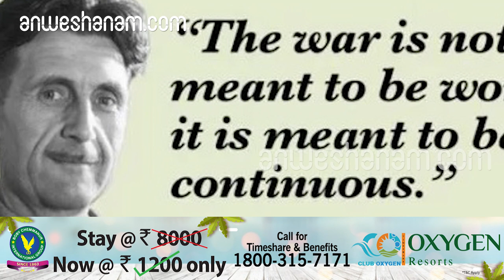ജോർജ്ജ് ഓർവെൽ | George Orwell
ദാരിദ്ര്യമെന്നു കേൾക്കുമ്പോൾ എനിക്ക് ഓർമ്മ വരുന്നത് അസഹ്യമായ വിശപ്പാണ്. അതുകൊണ്ട് എന്റെ മനസ്സ് സമൂഹം പുറംതള്ളിയ കടുത്ത മാതൃകകളായ തെരുവുതെണ്ടികൾ, ഭിക്ഷക്കാർ, കുറ്റവാളികൾ, വേശ്യകൾ എന്നിവരെ തേടിപ്പോകുന്നു. ഏറ്റവും താഴേക്കിടയിലുള്ള ഇവരെപ്പോലെയുള്ളവരുമായുള്ള അടുപ്പമാണ് ഞാൻ ആഗ്രഹിച്ചത്. അക്കാലത്ത് ഞാൻ ഏറ്റവും ഏറെ അന്വേഷിച്ചത്, ബഹുമാന്യതയുടെ ലോകത്തുനിന്ന് പുറത്തുകടക്കാനുള്ള വഴിയാണ്. ”